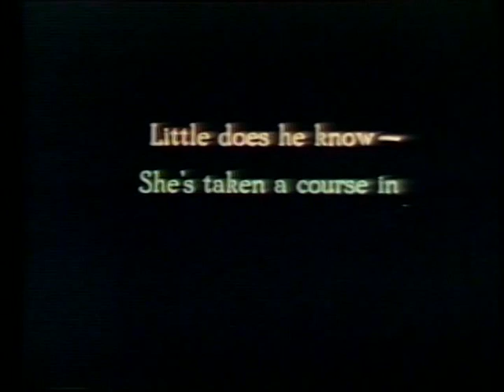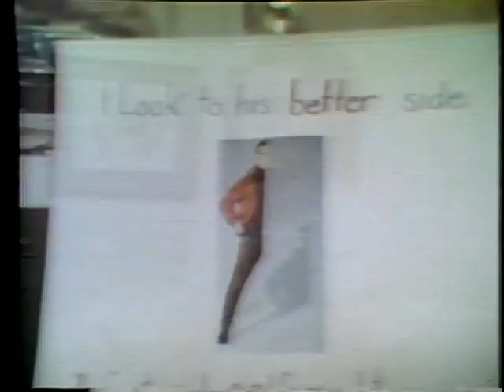Fascinating Womanhood 1971 Part One